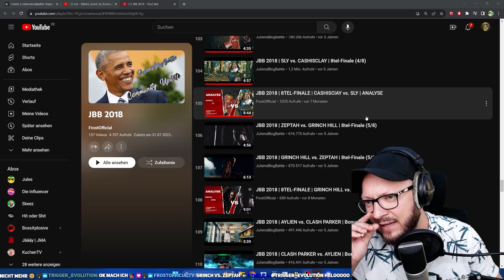Stabile Punchlines von Zeptah? JBB 2018 - 8-Tel Finale - Zeptah VS Grinch Hill